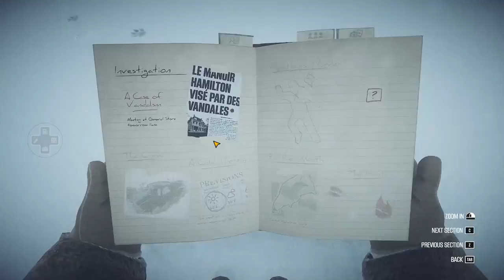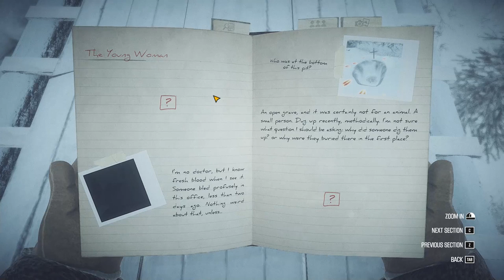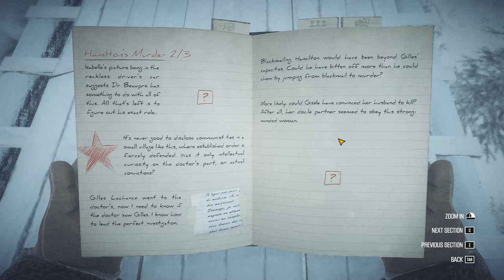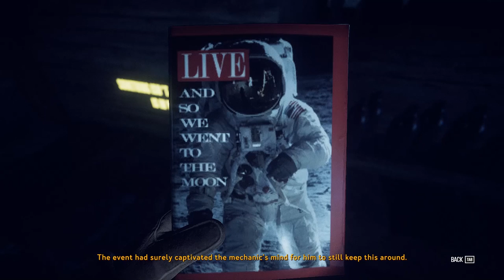Kona - Little Green Men - PART #9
Things are taking a turn for the weird with tin-foil hat conspiracies in Kona!

Get Kona here and I'll get a small cut!